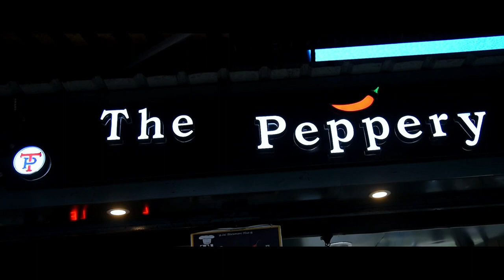Asansol Municipal Corporation Ke Mayor Ladenge Chunaw / 5 Mic Ko Mila Bivag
Asansol Municipal Corporation K Mayor Ladenge Chunaw / 5 Mic Ko Mila Bivag
Gurudas Chatterje
Indrani Mishra
Debendu Bhagat
Manash Das
Subrato Adhikari

आसनसोल नगर निगम की 2 बड़ी खबरें // MMIC के विभागों का बंटवारा // कब और कहां से मेयर लड़ेंगे पार्षद उपचुनाव